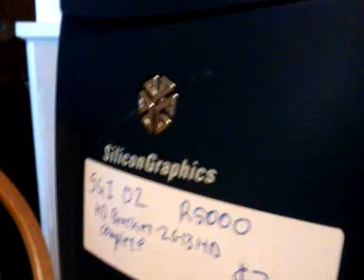Silicon Graphics SGI O2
what to do with it?